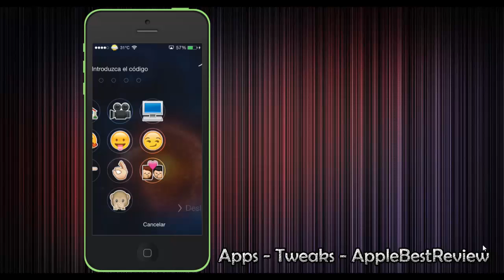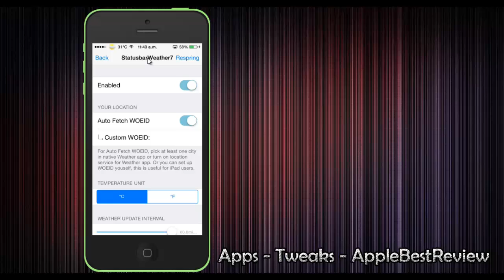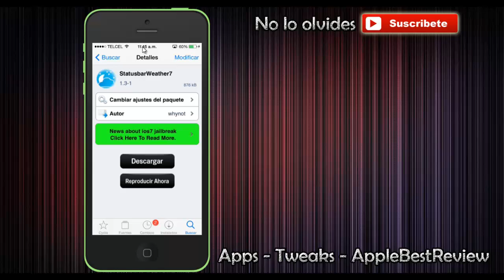StatusbarWeather7 | El clima en la barra de estado | Tweaks para iOs 7.1.2 Pangu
Hola, permiteme presentarme, mi nombre es Jorge y hago videos sobre apps,juegos, jailbreak y todo lo que me atrae, ¿queres ser parte de este grupo? ¿me darias la confianza de ayudarte? si la respuesta es si espero tu subscripción, saludos!

Recuerda darle like y subscribirte que ese es el motor de este hobbie!

Apple best review repos iphoneate afalta90 tweak mejores tweaks tweak sbsettings HD videos en HD nitrous tweak gratis top 10 tweaks cydia en español descargar vshare appsync installous spring springtomize 2 springtomize gratis i wep pro wifi2me hack wifi iphone ipad iphone mario bros super nintendo super mario snes Snes9x EX harlem shake dr phone recuperar archivos borrados en iphone gratis 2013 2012 sin jailbreak piano pss code gratis 4s 4g 3gs 5 iphone itools poner musica sin itunes apps bajar sacar canciones de in ipod ipad sonido 3d mejorar sonido de canciones musica the beatles bajar videopane ios7 icloud